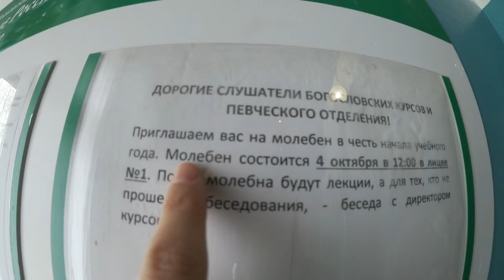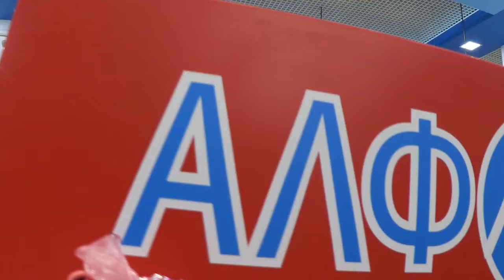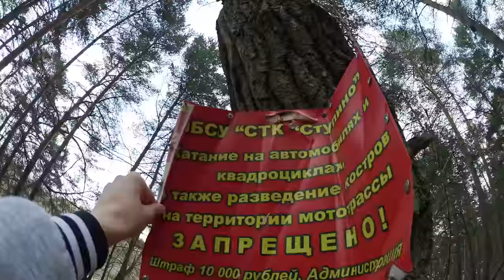VLOG ПЕРВЫЕ ПОКЛОННИКИ?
Всем привет! ヅ